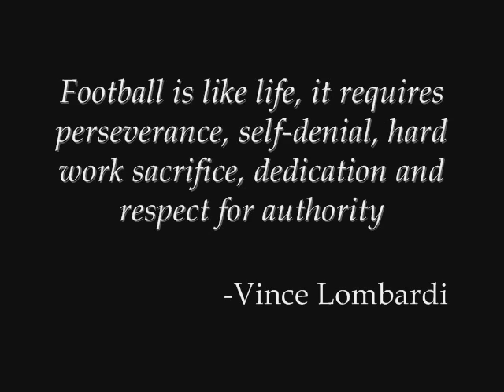Determination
South Florida football.